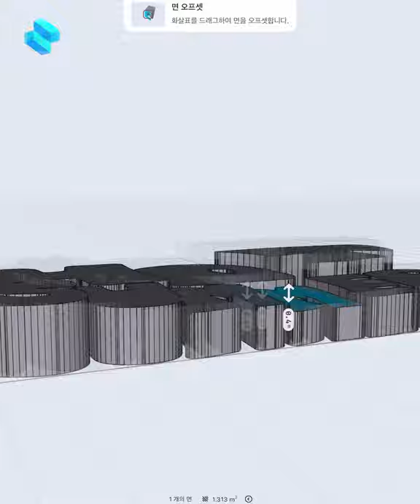아이패드로 3D 아트워크 만들기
비는 내리지 않고, 숨이 턱턱 막힐 듯한
찜통더위가 계속되고 있습니다.
저도 더위를 먹어서 무기력하고
식욕마저 줄고 있습니다.💦
모두 이 무더위와 힘든시기 잘 이겨내시고,
일본에서 고군분투하고 있는 태극전사들도
화이팅 하셨으면 좋겠습니다!
✔ Tool
Program : Procreate, Shapr 3D, Nomad Sculpt, Adobe Fresco

✔ 문의
Music.
 omri smadar - "Breathe Easy"